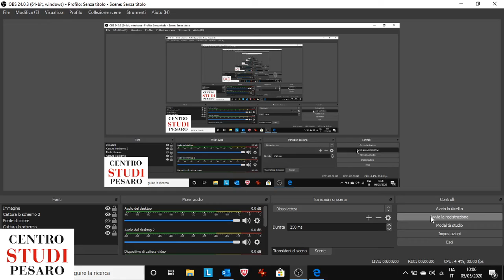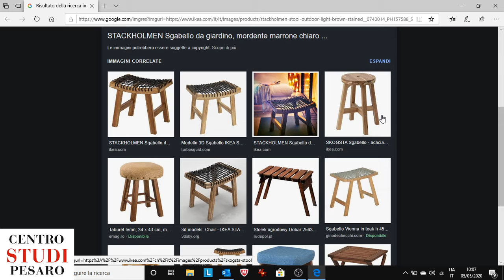DESIGN III - 06/05/2020 - "Lo sgabello da giardino"